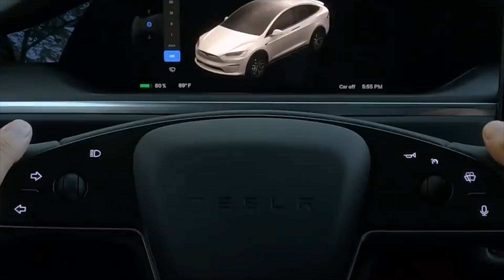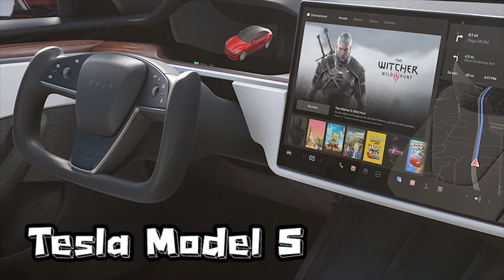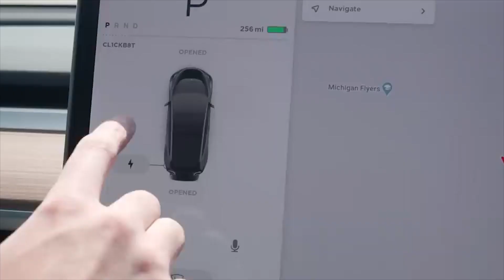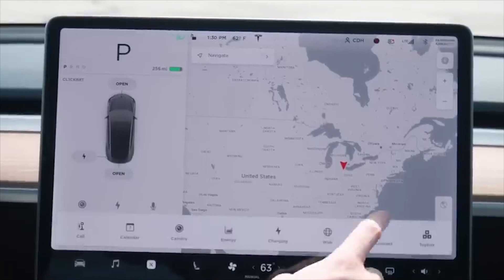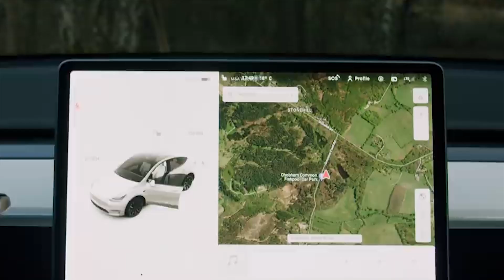Tesla ที่มีจำหน่ายในปัจจุบัน มีอะไรบ้าง ! | Car of Know